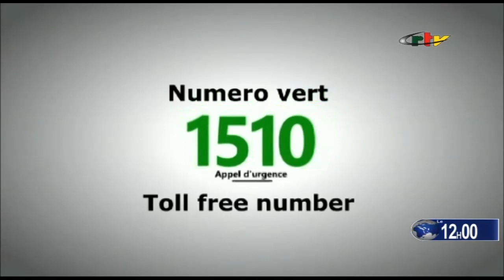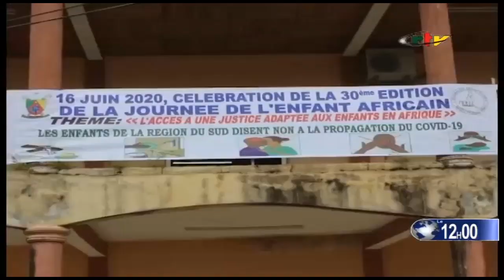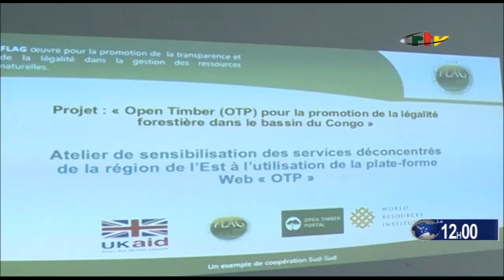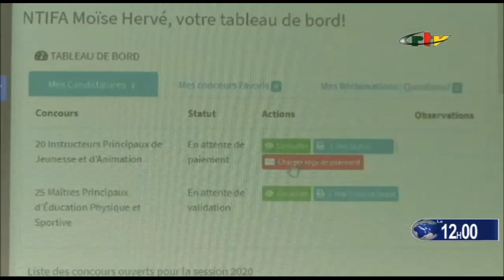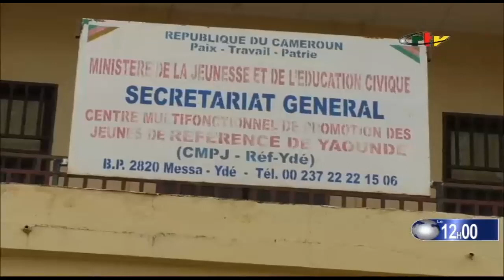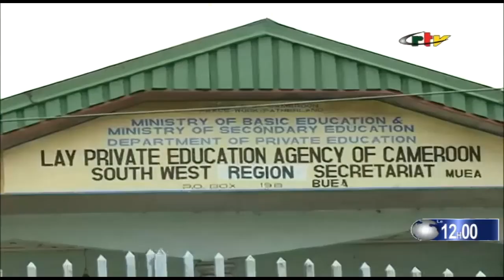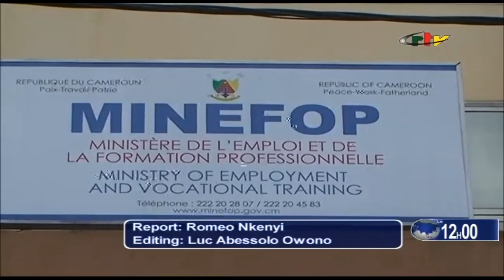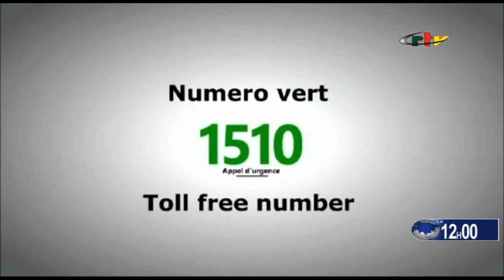CRTV - JOURNAL BILINGUE DE 12H00 - (ENFANTS et OCCUPATIONS des VACANCES) - Mercredi 17 Juin 2020